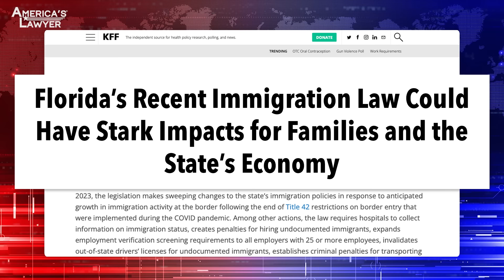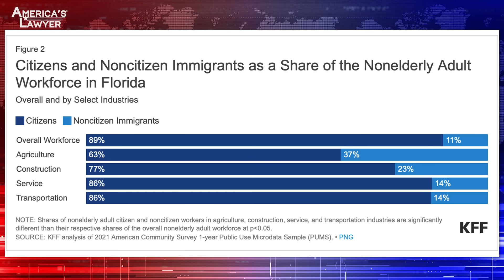DeSantis' "Immigration Show" Backfires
Well, Ron DeSantis has done it, hasn't he? He's used political scare tactics to try to get a few votes. Now, what we see, Trump is even moving further ahead. Trump is killing him even in the state of Florida because he thought that this big immigration show that these cats in Tallahassee were putting on was really gonna help him. Just the opposite. Mike Papantonio & Farron Cousins discuss more.

Well, Ron DeSantis has done it, hasn't he? He's used political scare tactics to try to get a few votes. Now, what we see, Trump is even moving further ahead. Trump is killing him even in the state of Florida because he thought that this big immigration show that these cats in Tallahassee were putting on was really gonna help him. Just the opposite, right?
Yeah. This is one of the most devastating moves to the Florida economy that Ron DeSantis could have done. I mean, we're talking about 8% of our workforce overall, by putting this law in place, you know, you can't hire any migrant workers. It's gonna be a $10,000 fine per worker that you hire. And business leaders are sounding the alarm. But more importantly, we are seeing videos emerge constantly of construction sites, entire neighborhoods being built.
Closed down.
It's a ghost town.
Yeah.
Truckers threatening boycotts in the state.
Well, now, you know, we're gonna get comments. Oh, that's nonsense. You're making that up. No, I have driven by sites that are dead in the water. People don't have, you're gonna have immigrants that, look, what is it about the immigrant worker that's so valuable to the entire GDP of this state? Okay, first of all is mobility. Right. When we have, when crops have to be handled in Central Florida, they're able to move to Central Florida and help us with that. When crops have to be handled in South Florida, they're able to move to South Florida and handle that. And all these cats are saying, well, they're taking my job. Nonsense. If they were taking anybody's job, those sites wouldn't be closed down.
Right.
If they were taking anybody's job, there'd be everybody out there picking strawberries and picking oranges. So the mobility factor alone, because of what Ron DeSantis has done, is going to, this is the projection. The GDP is going to drop by $13 billion. That's what they did in Tallahassee as they were playing games, as they were involved with scare tactics. So the mobility factor is important, but also the demographic factor. For every, I think what it is, for every 65 year old and older, there are only three people, three bodies that are gonna replace them in the workforce. So the idea of demographics becomes important because we have to have somebody moving into the state to replace and make those demographics solid to where we can have workers that are increasing our GDP. Right?
Yeah, absolutely. And I think what people don't understand, there's great numbers here, you know, like I said, it makes, the migrants make up about 8% of our total workforce, but when you break it down by industry, it gets a lot worse. We're talking about 37% of our agricultural workers, 23% of our construction workers, 14% of our service workers in the state. And the service industry is one of the biggest industries here. But, so they make up a disproportionate amount of the three industries that keep this state running. And DeSantis is telling businesses, I'm gonna make you pay me $10,000 for every one of these people you hire.
Let's talk about what's happened here. People don't understand the ramifications of this. Let's start with the very basics. First of all, the genius says we're gonna put $12 million over to this special, this special group, and the special group is gonna make sure that this thing that we just passed is going to have teeth to it. So here's what you've got. You've got 1.8 million immigrants, undoc, excuse me, documented and undocumented working in Florida.